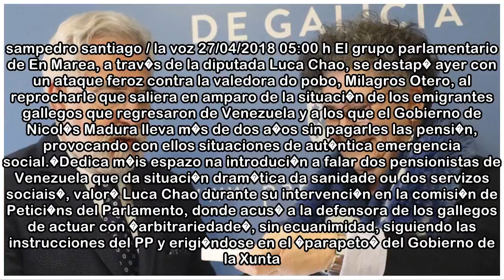En Marea ataca a la valedora por amparar a los gallegos sin pensi�n de Venezuela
d. sampedro santiago / la voz 27/04/2018 05:00 h El grupo parlamentario de En Marea, a trav�s de la diputada Luca Chao, se destap� ayer con un ataque feroz contra la valedora do pobo, Milagros Otero, ...